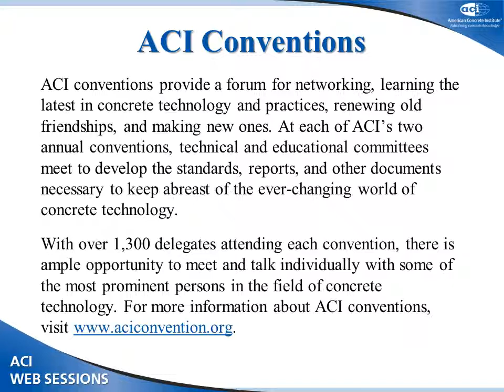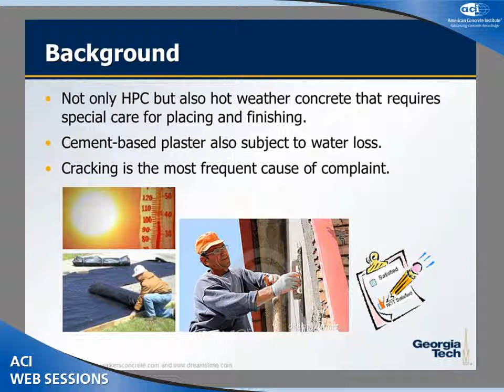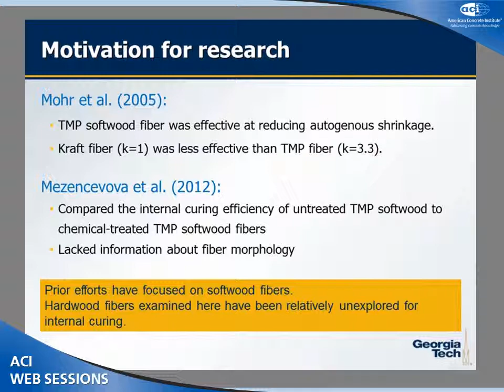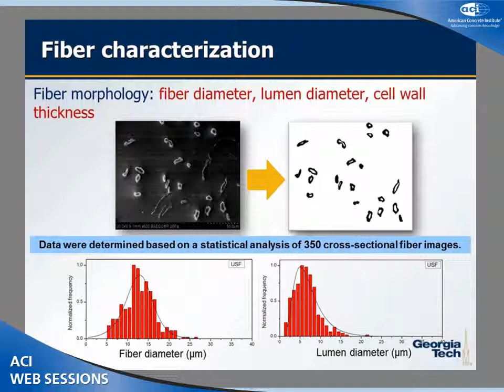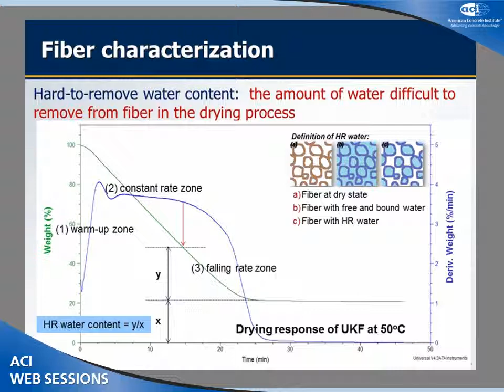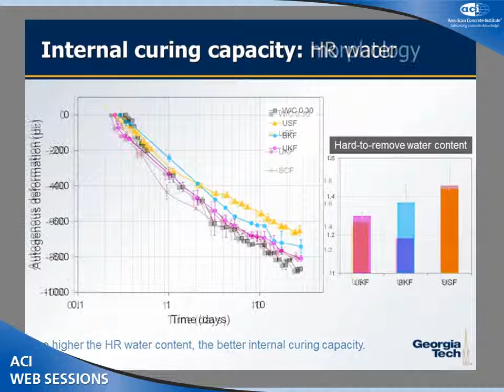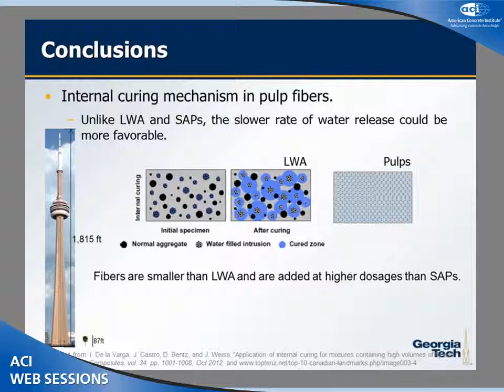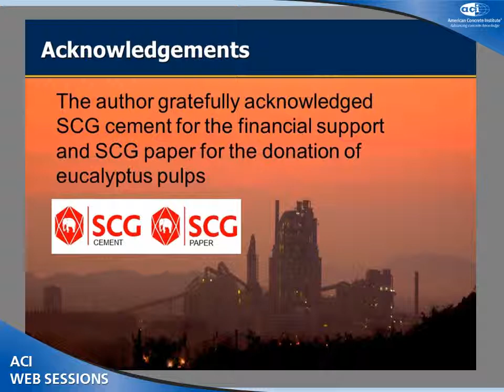Effect-Processing Variables on the Efficiency of Eucalyptus Pulp Fiber for Internal Curing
Passarin Jongvisuttisun, Graduate Student, Georgia Institute of Technology, Atlanta, GA

analysis, impact on sustainability, and case studies that document the use of internal curing.